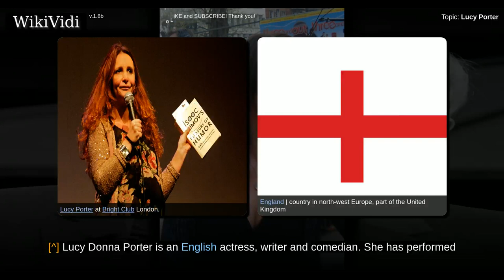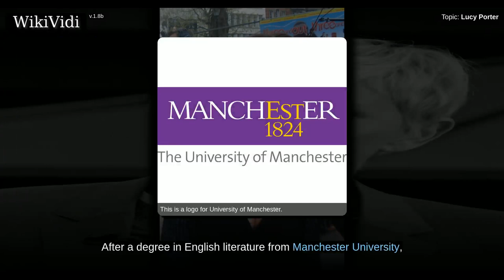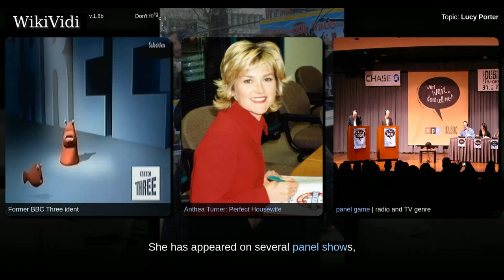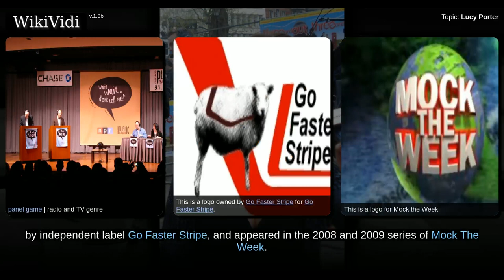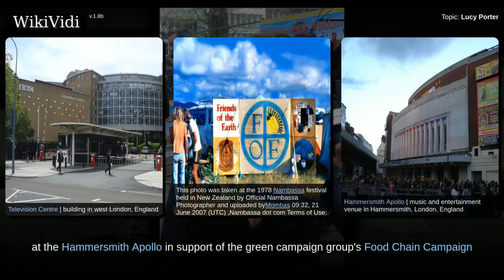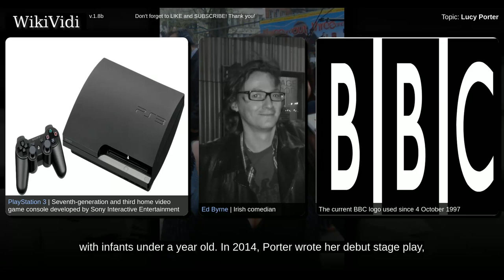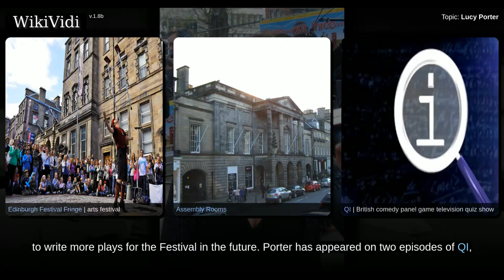LUCY PORTER - WikiVidi Documentary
Lucy Donna Porter is an English actress, writer and comedian. She has performed at the Edinburgh Fringe, the Brighton Festival and many clubs around Britain. She has also a regular voice on BBC Radio 4 in various panel shows, including Quote... Unquote and The Personality Test.

Shortcuts to chapters:
00:00:31: Personal life

Copyright WikiVidi.